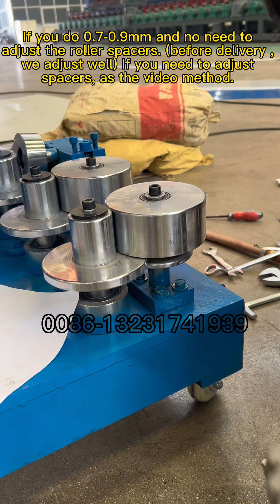Simple Standing seam crimping roll forming machine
This type is one simple-type standing seam crimping machine #1.5 inches height semi-automatic standing seam sheets curving machine do aluminum sheet 0.7-1mm , steel sheet 0.6-0.8mm radius adjustable standing seam crimping machine
We also do automatic seam lock standing seam machine curving machine